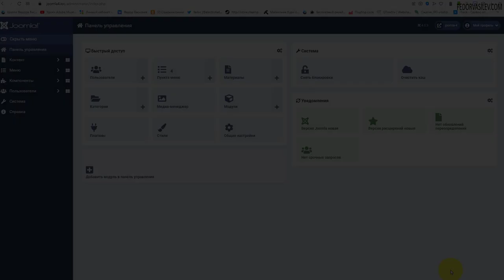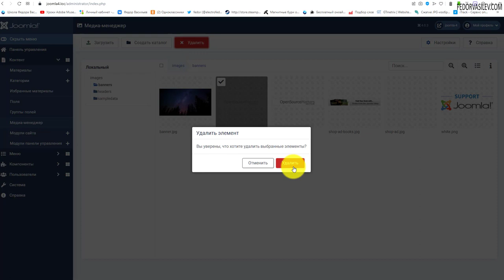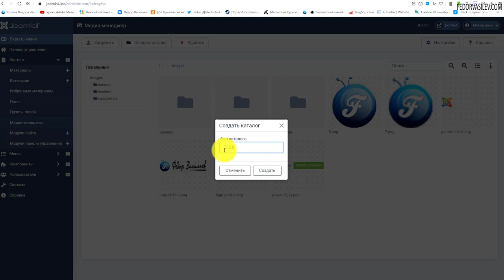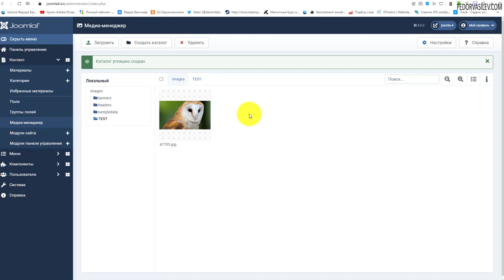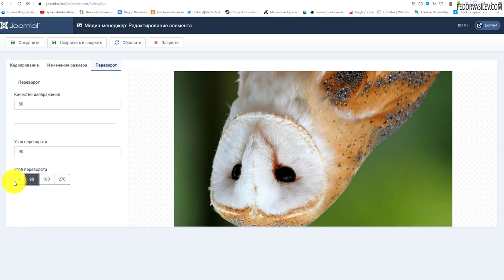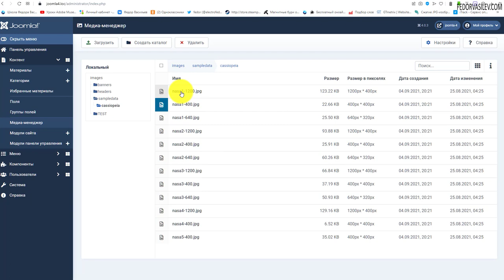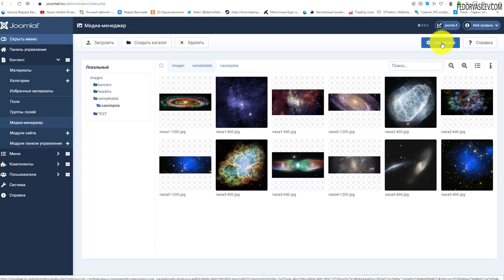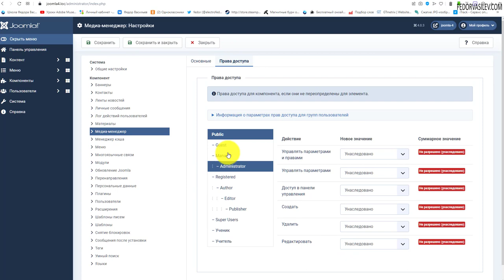Joomla 4 - Медиа-менеджер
В этом видео как работать с медиа менеджером, как создавать папки, добавлять, удалять, редактировать файлы. А так же настройки и безопасность.